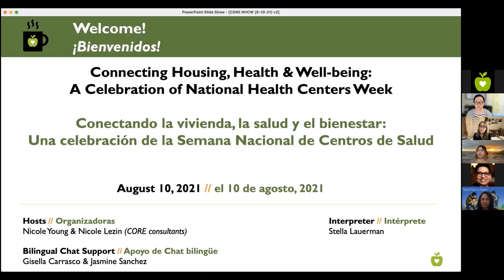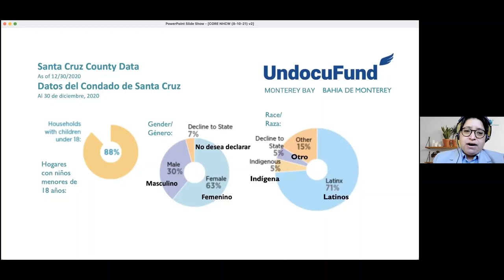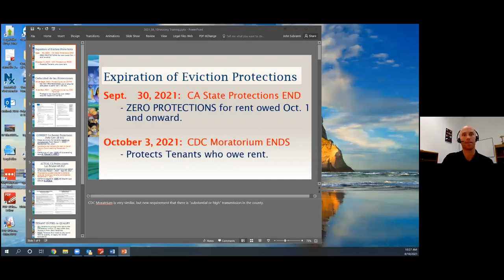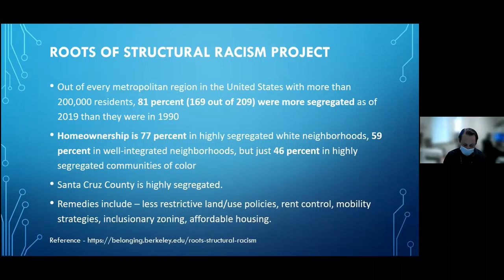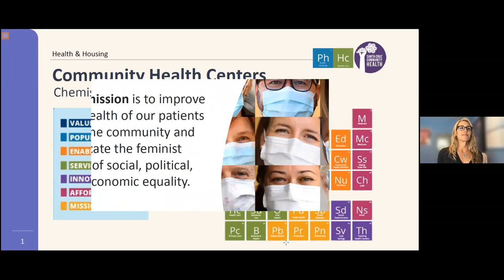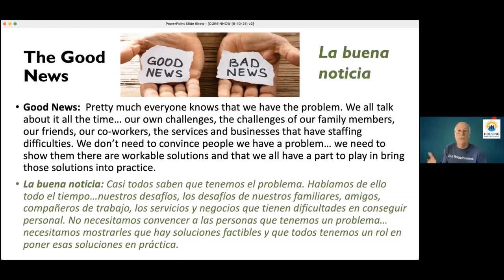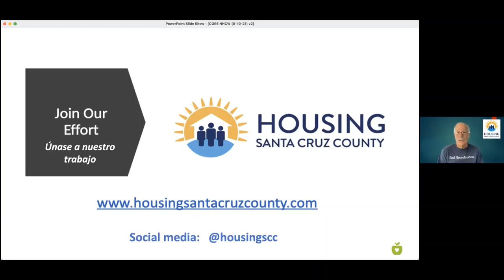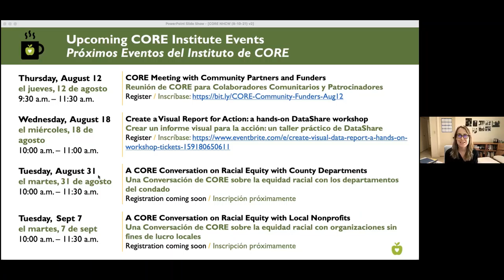Conectando la vivienda, la salud y el bienestar – Plática con un Café de CORE 10/08/2021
Organizadoras: Nicole Young & Nicole Lezin
Invitados:
•  Amy Mancia, Asociación de Mejoramiento de la Salud
•  Maria Cadenas, Santa Cruz Community Ventures
•  Darlene Torres, Salud Para La Gente
•  John Subranni, el Centro de Derecho de Watsonville
•  Joey Crottogini, Agencia de Servicios de Salud, Proyecto de Salud de Personas Sin Hogar
•  Dena Loijos, Centros de Salud Comunitaria de Santa Cruz
•  Don Lane, Vivienda Condado de Santa Cruz

Apoyo de Chat bilingüe: Gisella Carrasco, Jasmine Sanchez

Vea esta Platica con un Café sobre “Conectando la vivienda, la salud y el bienestar” en celebración de la Semana Nacional de Centros de Salud (siglas en inglés, NHCW). Escuche datos locales y contexto sobre la NHCW presentados por Amy Mancia, de Health Improvement Partnership (Asociación de Mejoramiento de la Salud) y actualizaciones sobre varias iniciativas locales relacionadas con la vivienda y la salud.

[0:00] Bienvenida, Descripción general de CORE
[4:46] Amy Mancia, Asociación de Mejoramiento de la Salud
[10:42] Maria Cadenas, Santa Cruz Community Ventures
[20:20] Darlene Torres, Salud Para La Gente
[25:09] John Subranni, el Centro de Derecho de Watsonville
[30:10] Joey Crottogini, Agencia de Servicios de Salud, Proyecto de Salud de Personas Sin Hogar
[47:33] Dena Loijos, Centros de Salud Comunitaria de Santa Cruz
[57:53] Don Lane, Vivienda Condado de Santa Cruz
[1:09:25] Preguntas y respuestas
[1:19:24] Comentarios de cierre